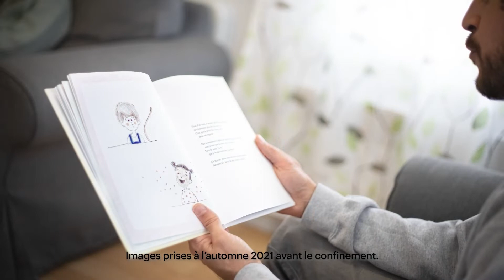𝗟𝗘 𝗣𝗘𝗧𝗜𝗧 𝗠𝗢𝗠𝗘𝗡𝗧 𝗗𝗘… 𝗦𝗧É𝗣𝗛𝗔𝗡𝗜𝗘 𝗘𝗧 𝗦𝗘𝗦 𝗘𝗡𝗙𝗔𝗡𝗧𝗦